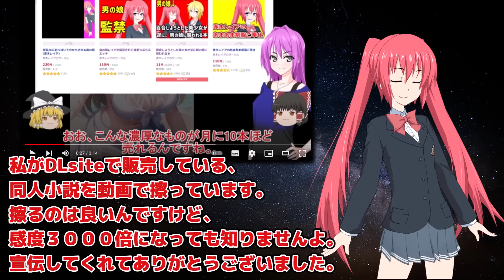クロスミレ、お前だけは絶対に許さない……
これは任天堂法務部も動くだろ……　／👍Goodボタンを押して支援よろしくお願いします！